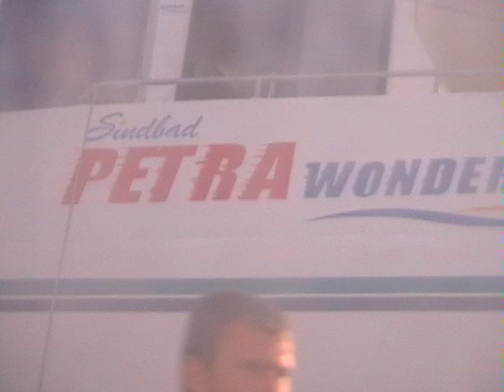Египет на пути к Иордании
композитор Татьяна Смирнова